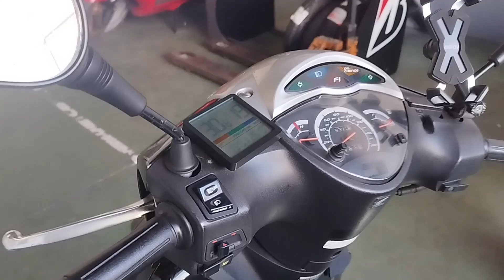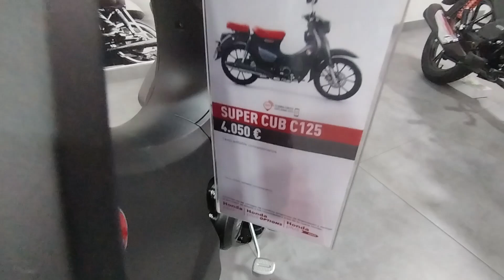ME RESCATA LA GRUA DOS VECES EL MISMO DIA..SERA POSIBLE?? #7